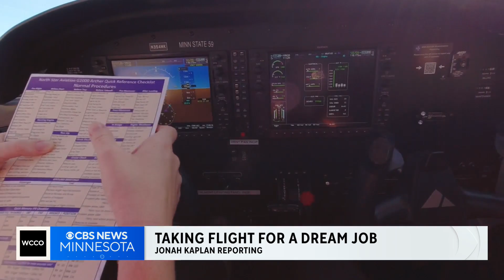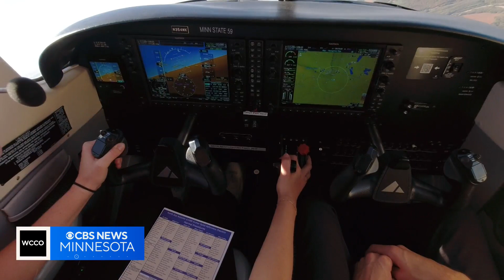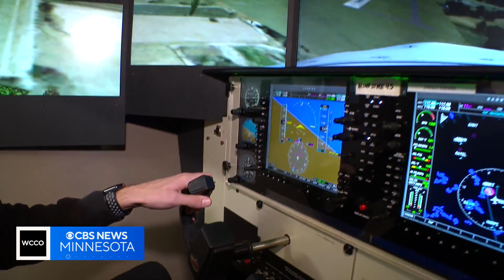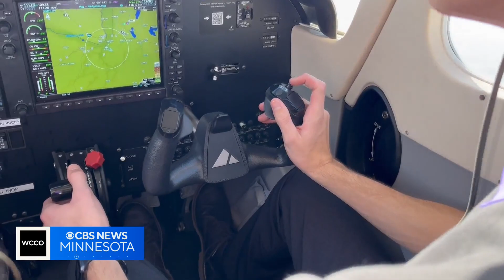Delta looks to Minnesota for help hiring pilots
Delta Airlines wants to hire 200 pilots a month to help build its fleet into the future. It's looking at Minnesota for help. Jonah Kaplan takes us inside the cockpit for a closer look at Delta's flight path to make that happen.